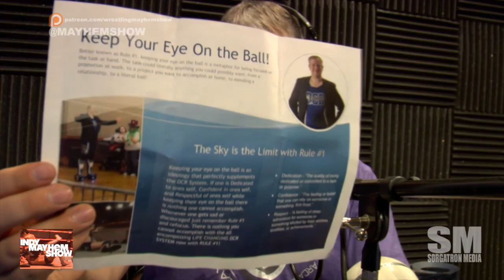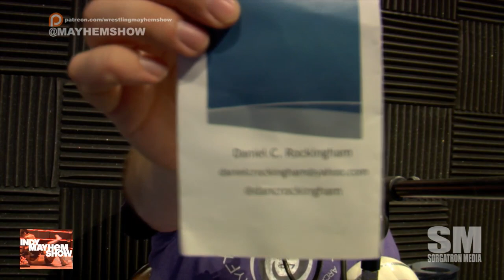Indy Mayhem Show: Dr Dan Rockingham & Derek Direction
Dr Dan Rockingham & Derek Direction join us to talk about their evolution as characters, The Production in Absolute Intense Wrestling, Ryse Wrestling and more!

Check out more of Dr Dan Rockingham & Derek Direction at indywrestling.us !